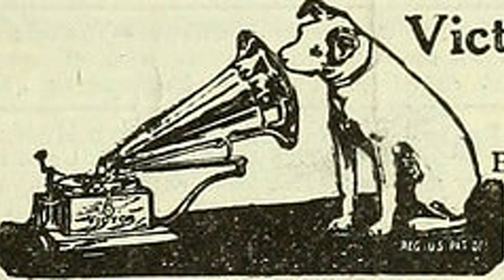Bob Nelson - Lovey Came Back [Creative Commons Music]🔴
This song: Lovey Came Back is from Bob Nelson's album: Bob Nelson

[Album Description]:

[Album Attributes]
Length: 00:23:14
GENRE:  Old-Time / Historic
CURATOR:  WFMU
COLLECTION:  Antique Phonograph Music Progr…